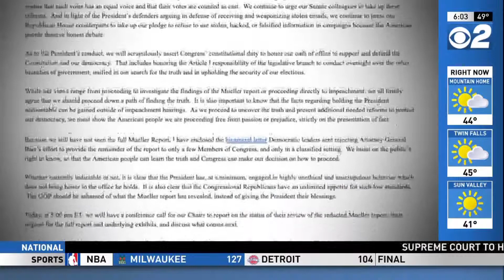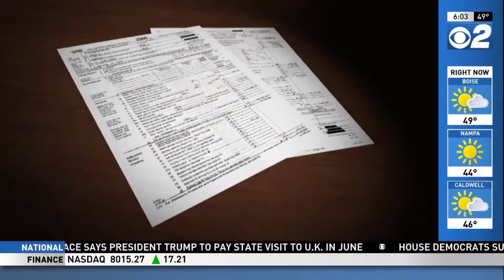Mueller Report Fallout Apr 23